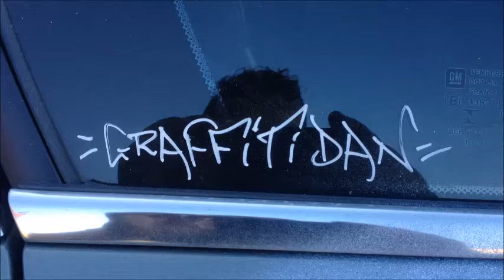graffiti on cars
graffiti I sprayed on this hsv clubsport and maloo in Newcastle Australia. music in background-Are you ready for me by mirkz and c-tay